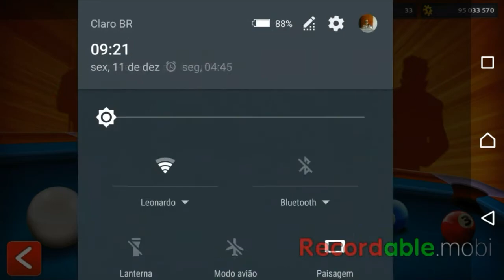LeonardoFlasH x Bilal